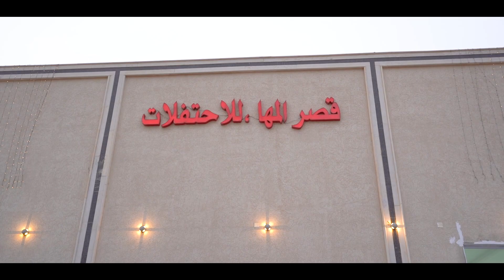حفل زواج / ناصر بن عبدالله بن مجفل AHB FILMS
✨بارك الله لهما و بارك عليهما و اجمع بينهما بخير✨

لتوثيق مناسباتكم يرجي الإتصال على الرقم ( ٠٥٦١٦٧٠٧٠٥ )

تصوير و الإنتاج  AHB FILMS
( Follow Us )